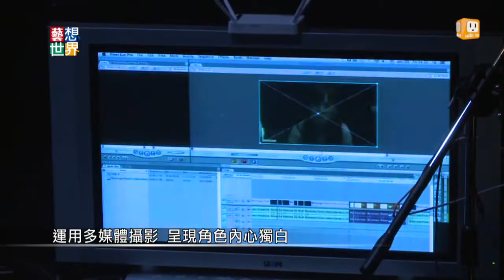《藝想世界》四把椅子劇團新作 呈現心口不一的人生矛盾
已有三年沒推出新作的四把椅子劇團，用作品《How to be good》重回劇場，導演與核心團員問了一個很尖銳的問題為什麼每個人在成長過程中，都會慢慢變成一個，「眼睛看著對方，嘴巴卻不講真心話」的人?即將步入三十歲的團員門，在舞台上演出他們如何面對人生的疑問與矛盾。